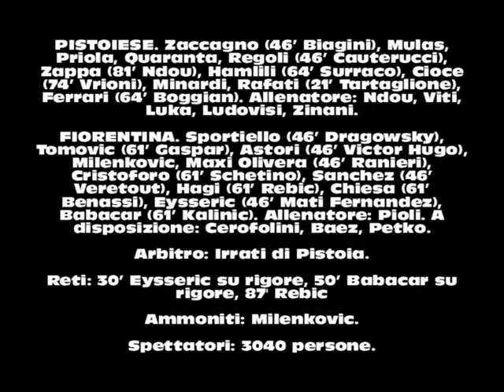Pistoiese-Fiorentina 0/3(10/8/2017) Amichevole (i tre Gol)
Legapro 2017/18
Pistoiese-Fiorentina amichevole estiva
Nel video i tre gol viola al Melani di Pistoia visti dalla curva Nord